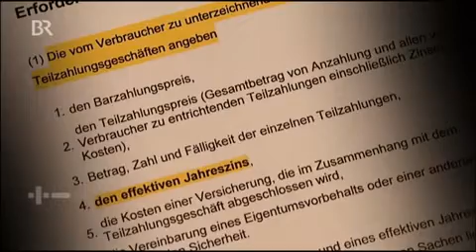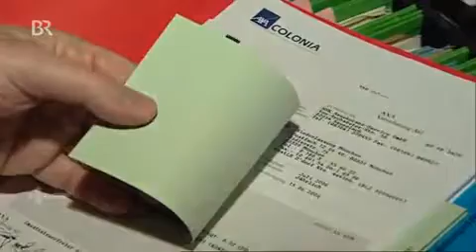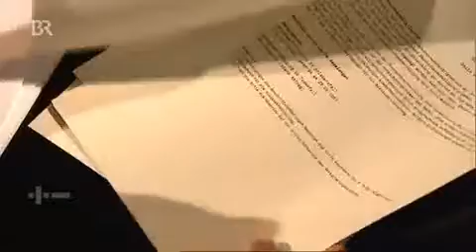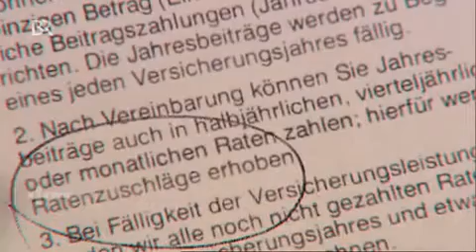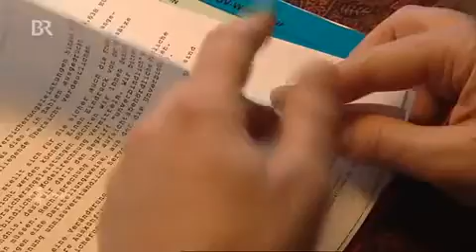Plusminus - Geld von der Versicherung bei Ratenzahlung.mp4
Versicherungen sind verpflichtet die effektive Belastung des Kunden bei Ratenzahlungen offen zu legen. Das tun sie aus gutem Grunde meistens nicht: die Aufschläge sind deutlich höher als die Erträge! Man kann sich allerdings gegen solche Verträge zur Wehr setzen.